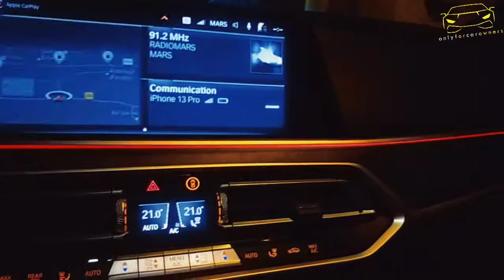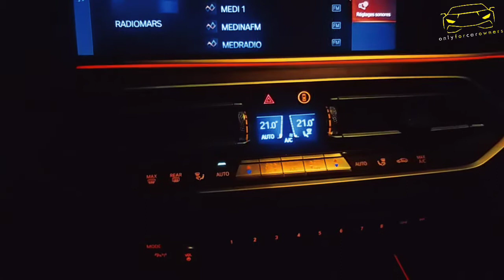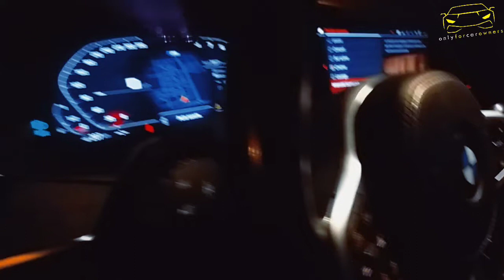Bowers&Wilkins Activation Sur BMW G07 X7